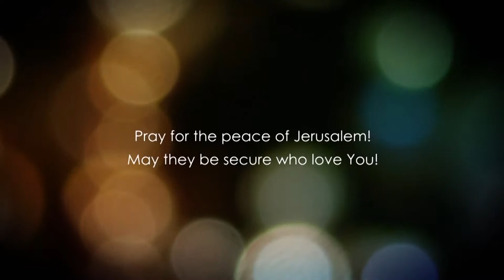Dr. Baruch Korman: John Chapter 7 Part 2